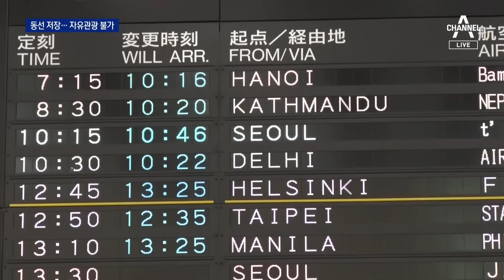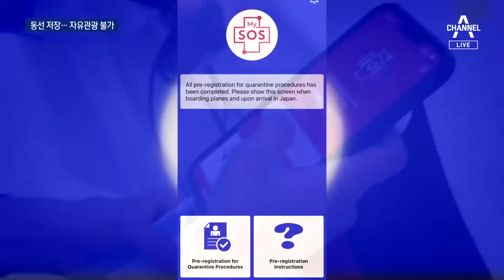2년 만에 일본 단체관광 재개…여행 깐깐해져 | 뉴스A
2년 만에 일본 단체관광 재개…여행 깐깐해져

오늘 아침 일본에 코로나 이후 첫 한국 단체 관광객들이 도착했습니다. 입국 절차가 까다로웠다는데요. 도쿄 김민지 특파원이 현장을 보여드립니다.

〈평일〉
08시 50분 김진의 돌직구 쇼
12시 00분 뉴스A 라이브
17시 20분 뉴스TOP10
19시 00분 뉴스A

〈주말〉
12시 10분 토요랭킹쇼·뉴스A 라이브
19시 00분 뉴스A

〈평일〉
08시 00분 라디오쇼 정치시그널 (유튜브 라이브)
08시 50분 김진의 돌직구 쇼
10시 20분 김진의 더라방 (유튜브 라이브)
12시 00분 뉴스A 라이브
15시 50분 강력한 4팀
17시 20분 뉴스TOP10
19시 00분 뉴스A

〈주말〉
12시 00분 토요랭킹쇼·뉴스A 라이브
17시 40분 뉴스TOP10
19시 00분 뉴스A